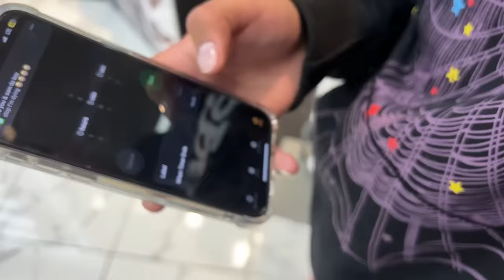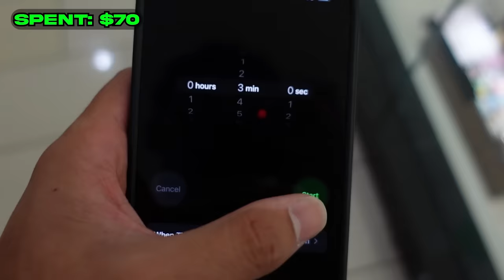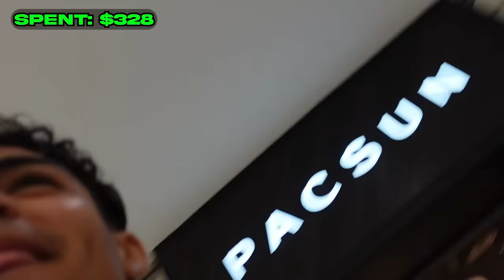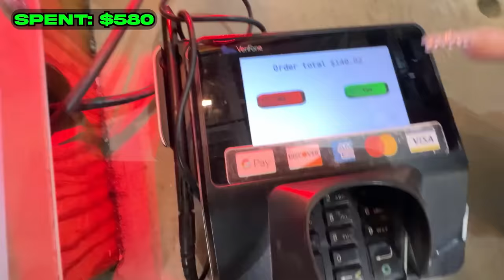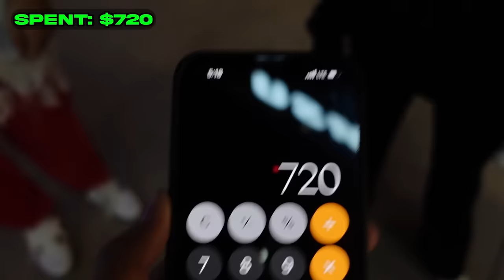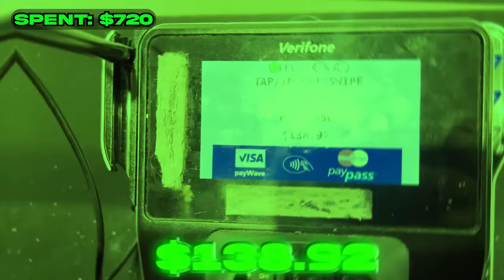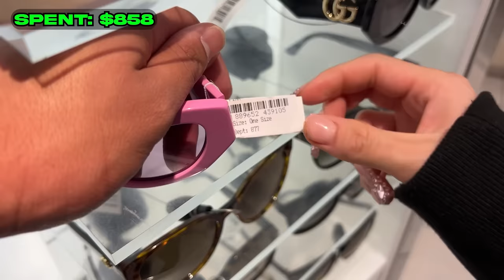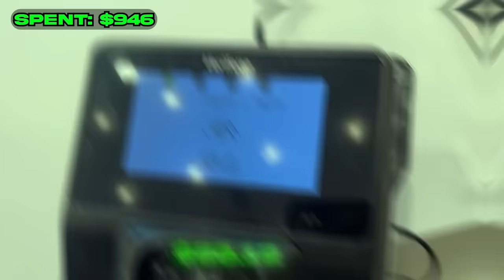TAKING MY CRUSH ON A SHOPPING SPREE (i’m broke now)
Thank you guys so much for watching and supporting hope you guys enjoyed this weeks video i’ve got so many more coming i’m grinding for you guys so if u guys could comment like and subscribe and give me that extra motivation to keep going for u guys it would mean the world ur the reason i do this make sure to turn on post notifications!!!